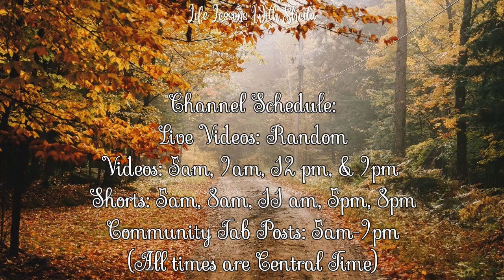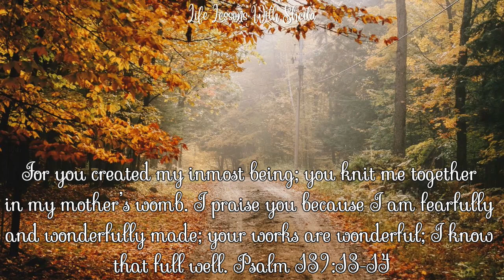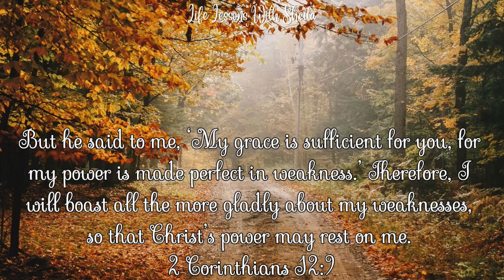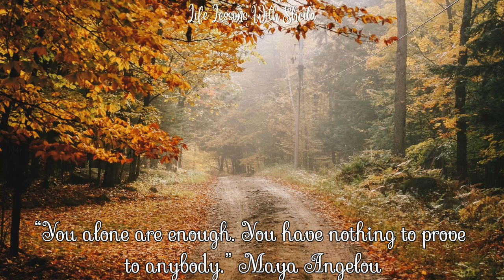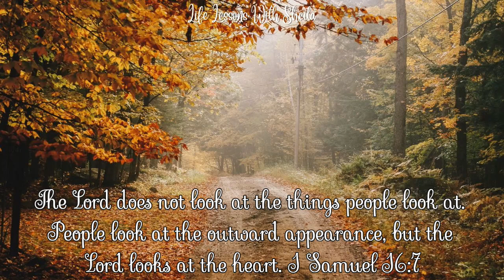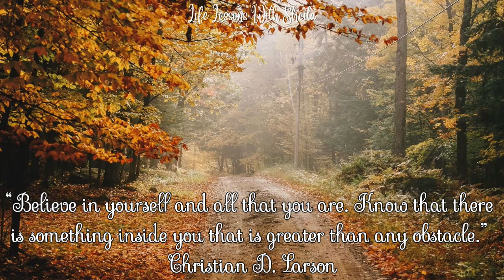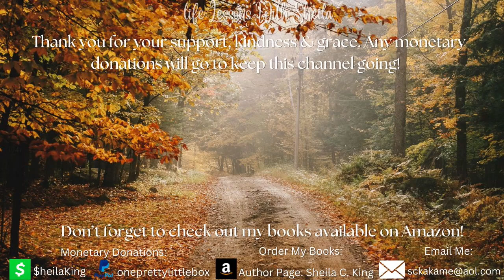God Wants You To Know Something | You Are Enough in the Eyes of God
I hope today's devotional gives you some christianencouragement in your walk with God today! Shoot me an email of suggested topics you would like me to discuss here on the channel. Welcome to the womensministry that is geared to encourage your walk with God, your spouse, and your children!

Scriptures referenced in this devotional:
1. Psalm 139:13-14
2. Romans 5:8
3. 2 Corinthians 12:9
4. 1 Samuel 16:7
5. Isaiah 43:1
6. 2 Corinthians 5:17
7. Ephesians 1:4-5
8. Romans 8:37
9. Philippians 1:6

Words:  Written and expressed by Sheila C King